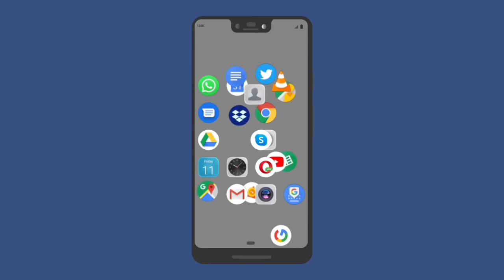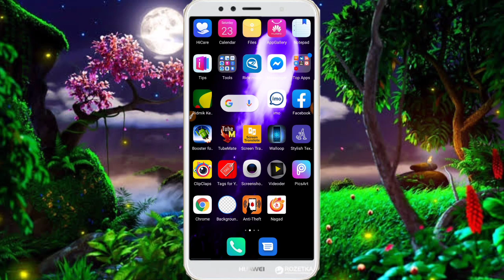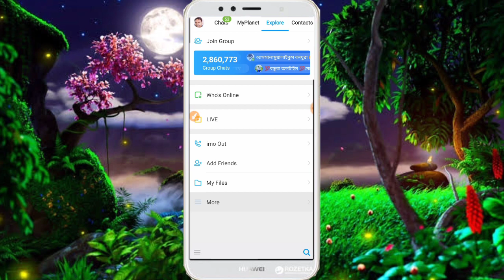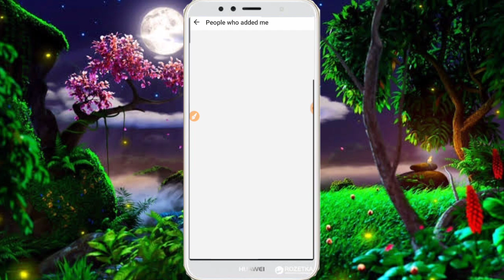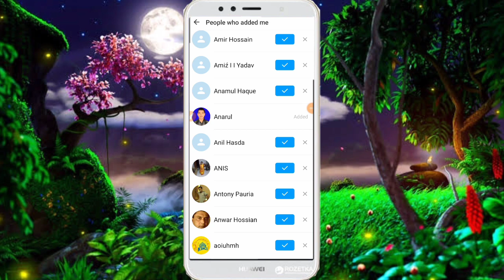How to back imo add friends।ইমুতে ৫ বছর আগের বন্ধুকে কি ভাবে ফিরে পাবেন। ২০২০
how to back imo add friends।। ইমুতে ৫ বছর আগের বন্ধুকে কি ভাবে ফিরে পাবেন। ছোট টিপসটি আপনার অনেক কাজে লাগবে।। শিখতে হলে ভিডিও টি দেখুন ও শেখুন কিভাবে ইমুতে অনেক বছর আগের বন্ধুকে ফিরে পাবেন।

🔵👉👉ভিডিওটিতে লাইক দিন

🔵👉👉সেয়ার ও কমেন্ট করুন